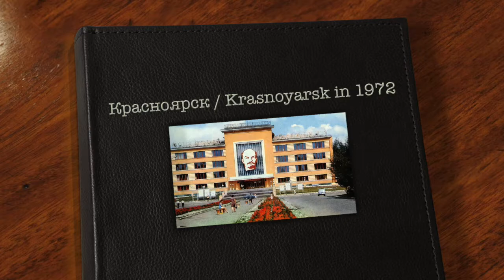Красноярск / Krasnoyarsk in 1972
Красноярск
в 1972 году

Krasnoyarsk
in 1972

Here I present a series of photographs of the great Siberian city of Krasnoyarsk, located on the mighty River Yenisei. Tha city is an important junction of the Trans-Siberian Railway and one of Russia's largest producers of aluminium.